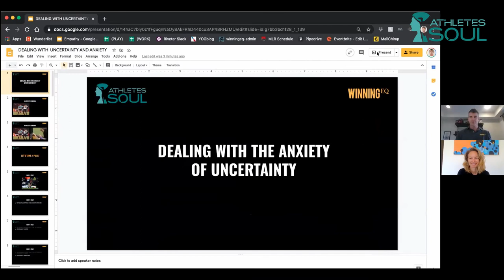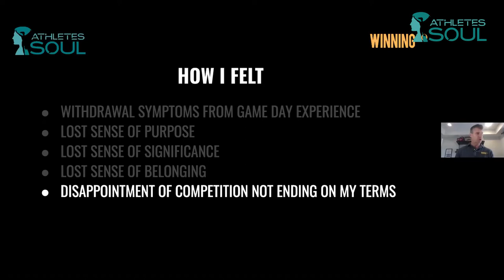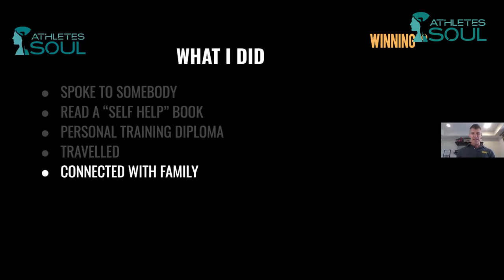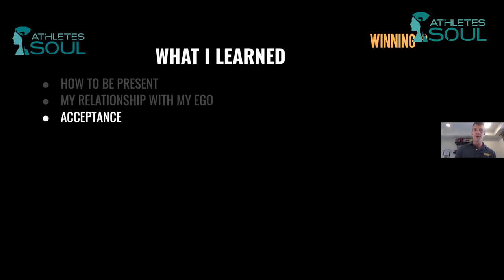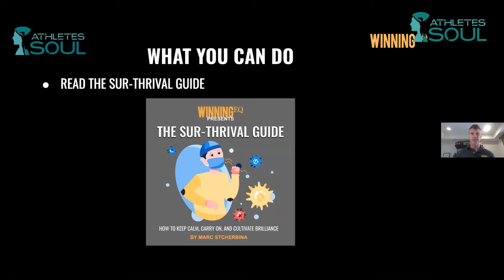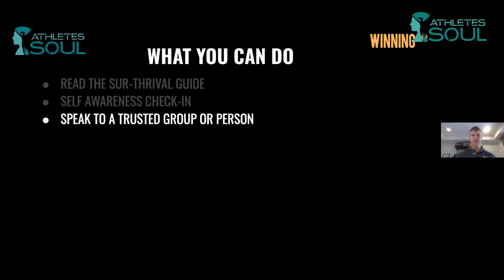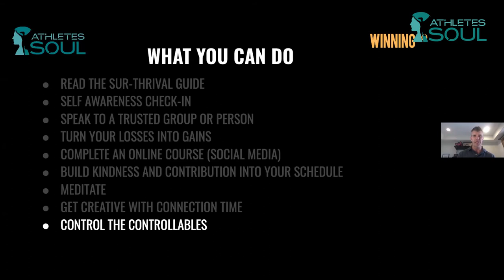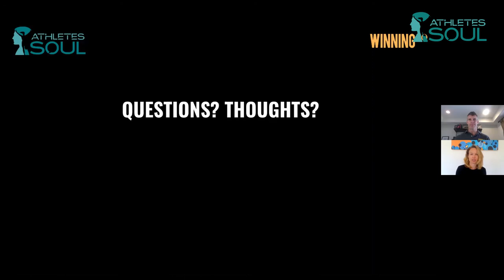"Dealing with Anxiety and Uncertainty" with Marc Stcherbina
Former professional Rugby player Marc Stcherbina shares some his tips on how to better deal with anxiety and uncertainty using his life story as the example. He talks about staying in the moment and confiding in someone among other recommendations.
More information on this topic is available on our

The Athletes Soul Educational Webinars are an ongoing series covering various topics related to current and retired athletes to educate on life skills, healthy lifestyle, and career development.
Athletes Soul is a non-profit founded and run by former athletes to serve the interests of retiring athletes. Our mission is to support retiring athletes as they transition out of sports and raise awareness about the challenges of athletic retirement.